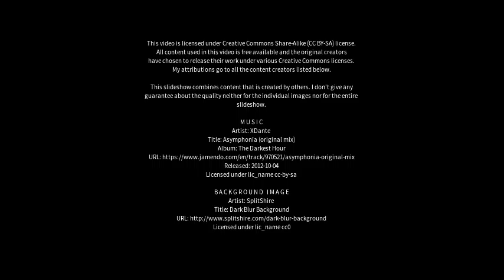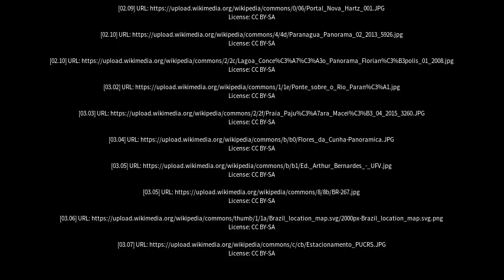Best places to visit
Best places to visit - Lagoa da Canoa (Brazil) Best places to visit - Slideshows from all over the world - City trips, nature pictures, etc.